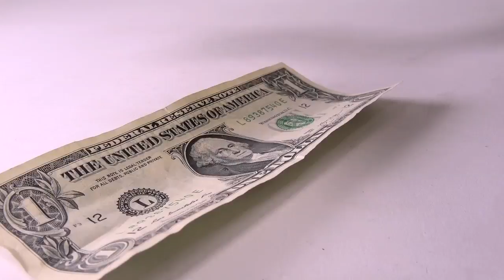ASY TV Advertisement "The Pet Rock" GET ASY TV NOW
GET ASY TV NOW for ONLY 1.99 a Month! Hundreds of Hours of All Original Programming!
Available on ROKU, FIRESTICK, APPLE TV and ASYTV.COM